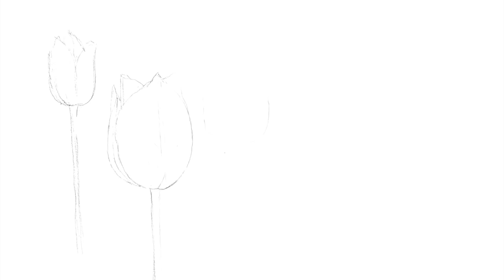Tulips in Watercolors Painting Tutorial (Real time on Patreon)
My watercolor online painting school 🌊 (+ sketches, references, tips, over 500 videos) Real time classes and VoiceOver tutorials

This painting:
*HOLBEIN Watercolors: Quinacridone Red, Quinacridone Violet, Quinacridone Magenta, Yellow Ochre, Cadmium Yellow Light, Leaf Green, Sap Green, Indigo
*ARCHES Cold Pressed 140lb Watercolor Paper Sheet 9X12
*Silver Brush Limited brushes:
Angular 1/4 “Golden Natural”
Pointed Round 12/0 “Ultra Mini”
Round 00 “Golden Natural”